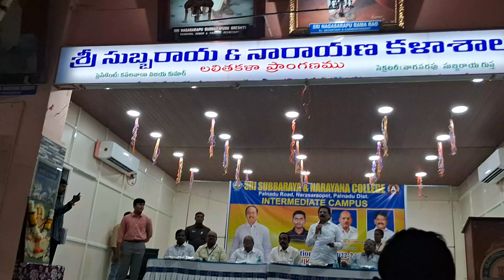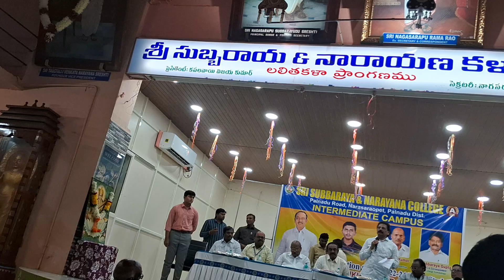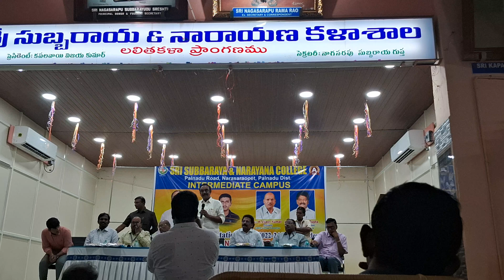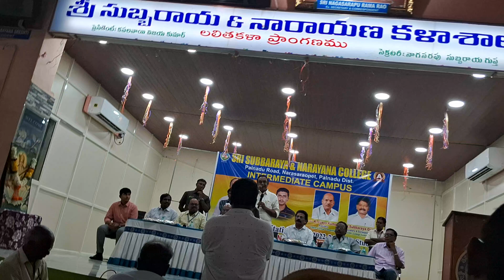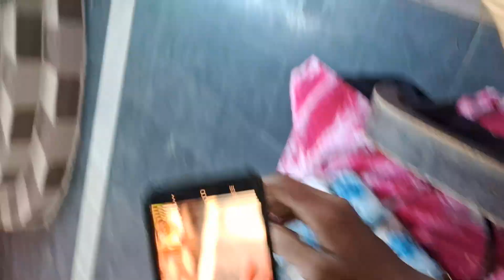Felecitation program in S.S&N college for securing freeseat in siddhartha medical college,vijayawada